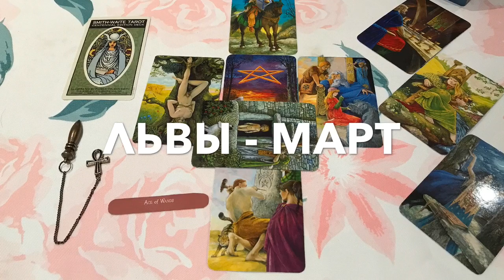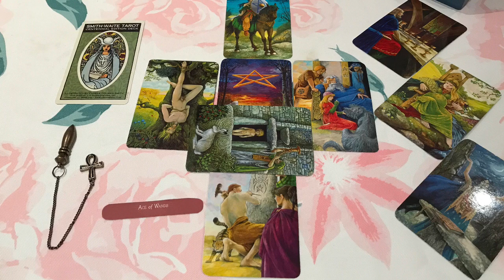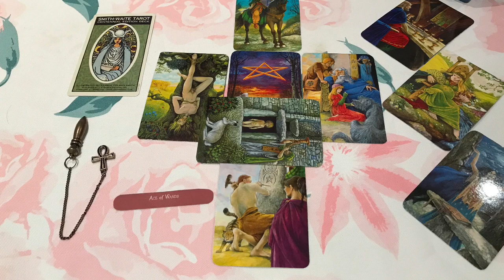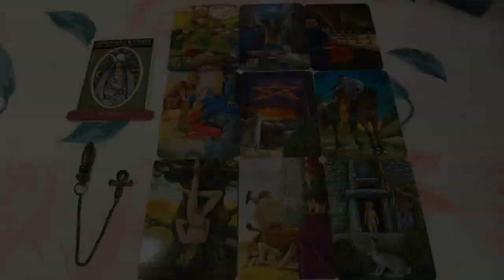ЛЬВЫ - ТАРО ОБЩИЙ РАСКЛАД - МАРТ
Общий Таро расклад на месяц для Львов от Александры и собачек 🐩🐩